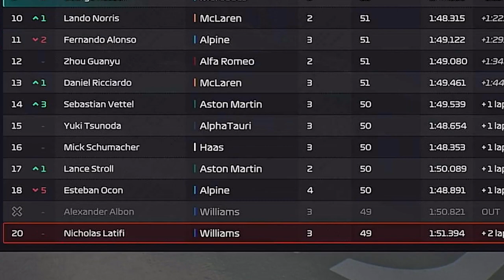A Championship defining mistake? F1 manager part 8 Baku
Welcome to my F1 Manager 22 career mode series managing Mercedes and trying to get them back in the championship fight. This is part 8 for the   Azerbaijan Grand prix in Baku for season 1 of my managing career. In the last part we were in Monaco were we had our second wet race of the career mode and back to back with Spain. We made a good strategy call and got the best we could from the race.